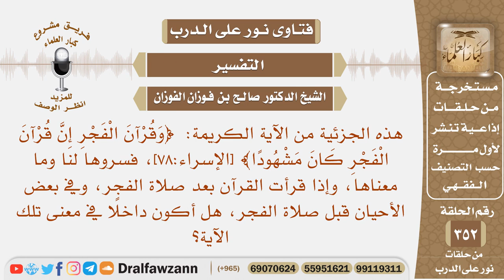ما تفسير الآية﴿وقرآن الفجر إن قرآن الفجر كان مشهودا﴾وهل إذا قرأت القرآن بعد صلاة الفجرأدخل في الآية؟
نص السؤال: هذه الجزئية من الآية الكريمة: ﴿وَقُرْآنَ الْفَجْرِ إِنَّ قُرْآنَ الْفَجْرِ كَانَ مَشْهُودًا﴾ [الإسراء:78]، فسروها لنا وما معناها، وإذا قرأت القرآن بعد صلاة الفجر، وفي بعض الأحيان قبل صلاة الفجر، هل أكون داخلًا في معنى تلك الآية؟
السيرة الذاتية :
للاشتراك في قناة الشيخ صالح الفوزان

رئيس الفريق
لمشروع كبار العلماء